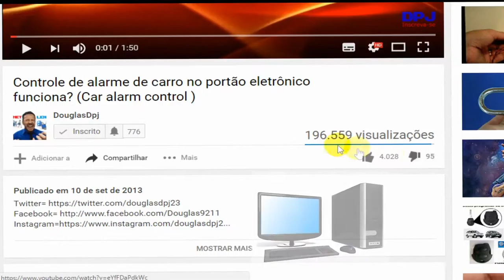QUE COMPUTADOR É ESSE ? CCE